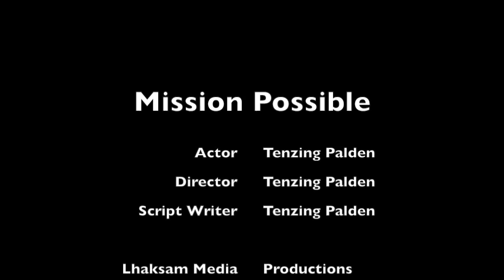You can make a short video with your ipod or iphone Tenzin Palden said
Tenzing Palden is a young 12 years old Tibetan writer and actor. His poem book "CRYING CALL" is coming out soon! he loves to explore his idea in a different manner, computer is one of his best friend. He said,  Technology is growing so  advance that " we don't need expensive camera to make a short film, if we have ipod and iphone, we can make a short film  by using this small device, only thing is we need to use our human brain.